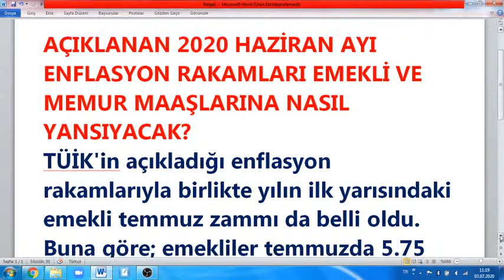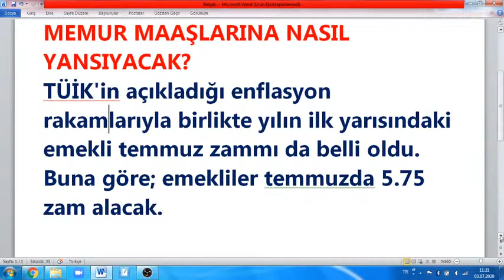EMEKLİ VE MEMUR MAAŞ ZAMLARI KESİNLEŞTİ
AÇIKLANAN 2020 HAZİRAN AYI ENFLASYON RAKAMLARI EMEKLİ VE MEMUR MAAŞLARINA NASIL YANSIYACAK?
TÜİK'in açıkladığı enflasyon rakamlarıyla birlikte yılın ilk yarısındaki emekli temmuz zammı da belli oldu. Buna göre; emekliler temmuzda 5.75 zam alacak.